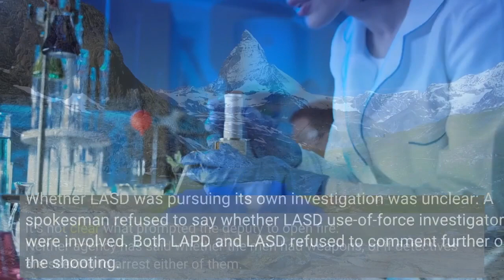Off duty LASD deputy shoots 2 men at Sylmar gas station injuring them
An off-duty Los Angeles County Sheriff’s Department deputy shot two men at a gas station in Sylmar late Sunday night, leaving them injured, officials said. The shooting occurred at around 11:30 p. m. at one of the gas stations at Hubbard Street and Foothill Boulevard, a busy area of Sylmar near shops and restaurants. After they were hit, both men got into a white Tesla and drove themselves to a nearby hospital, authorities said. The Los Angeles Police Department said it was pursuing a criminal investigation. Whether LASD was pursuing its own investigation was unclear: A spokesman refused to say whether LASD use-of-force investigators were involved. Both LAPD and LASD refused to comment further on the shooting. It’s not clear what prompted the deputy to open fire: Neither agency has said whether the men had weapons, of if detectives are seeking to arrest either of them. And neither agency has said whether the deputy stayed at the scene and reported the shooting himself, or fled.